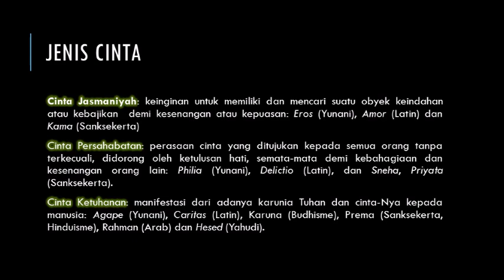FILSAFAT CINTA: CINTA DALAM TEORI PLATO (1)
SESI: 141 (01 FEBRUARI 2017)

NGAJI FILSAFAT: FILSAFAT CINTA-PLATO
FILSAFAT CINTA